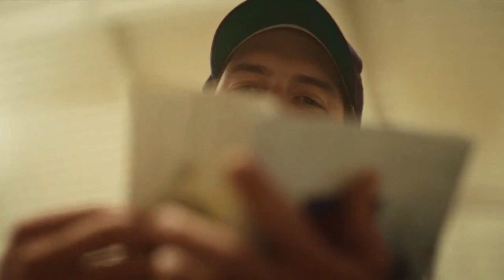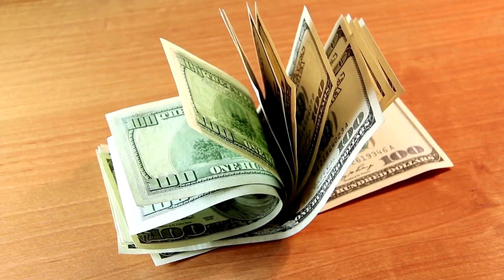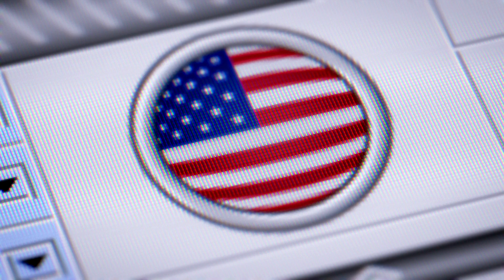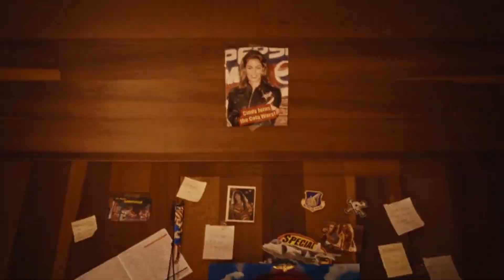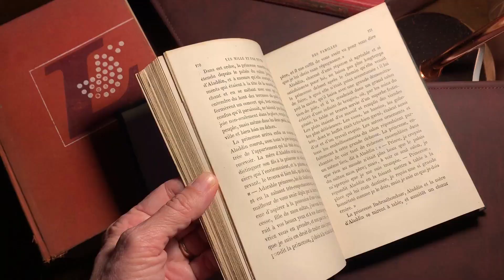HIHETETLEN történet egy átlagemberről, aki beperelte a világ egyik legnagyobb vállalatát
Netflix - Pepsi, hol van a vadászgépem?

Ha támogatni szeretnétek a csatornám fejlődését, akkor azt a Patreonon keresztül megtehetitek
SILVER TAGSÁG: 500 Ft/hó